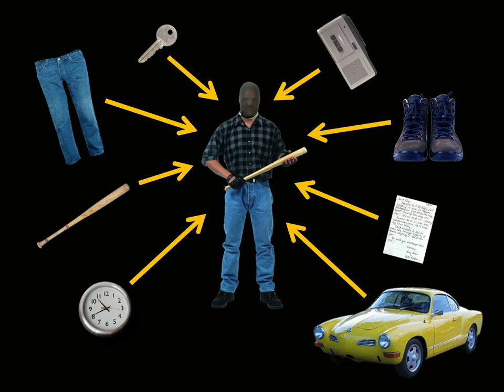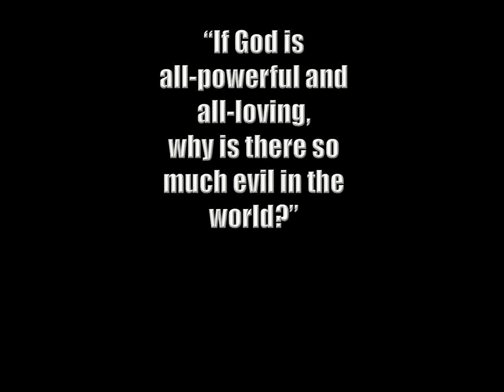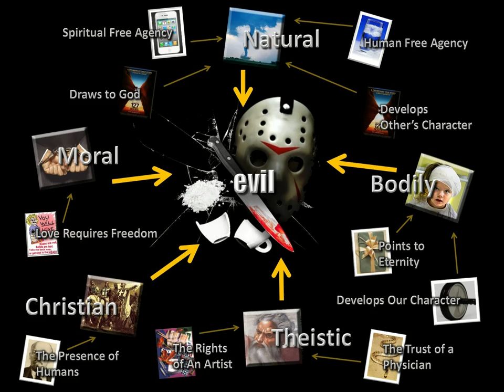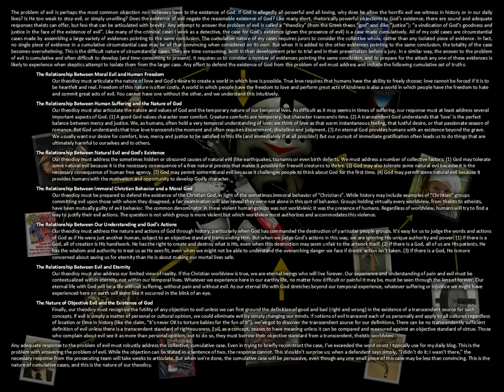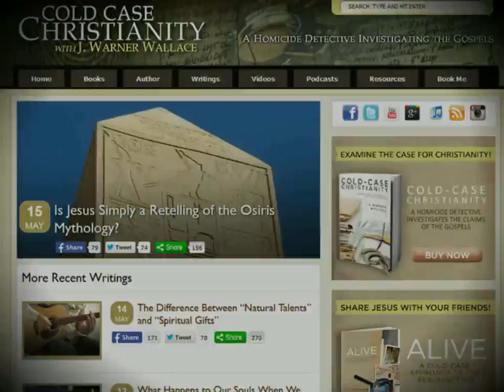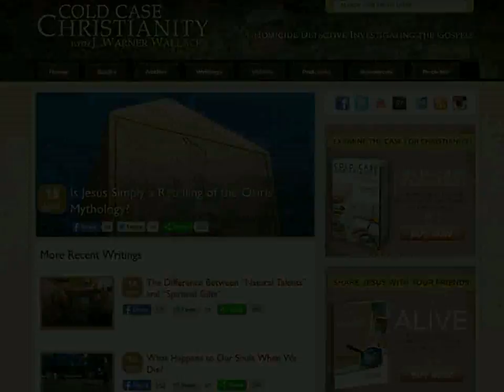The Problem with the Problem of Evil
READ:
The Problem With Answering the Problem of Evil

In this Cold-Case Christianity video broadcast / podcast, J. Warner talks about the challenge we face, as Christian Case Makers, when trying to respond to the problem of evil. If God is all-powerful and all-loving, why is there so much evil in the world?